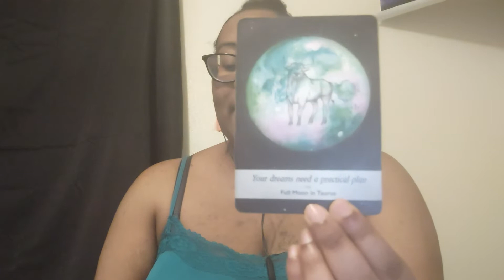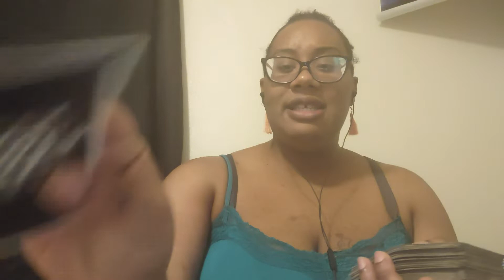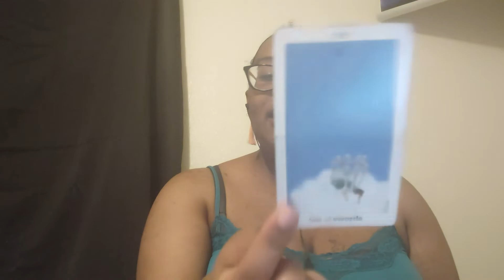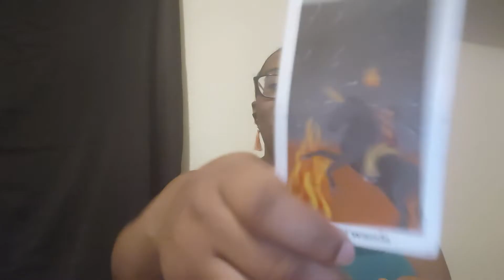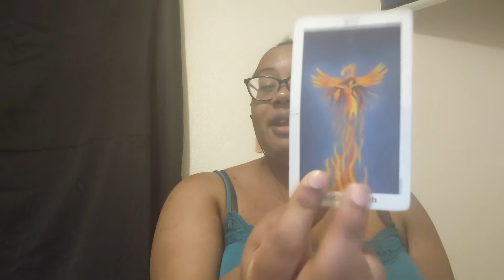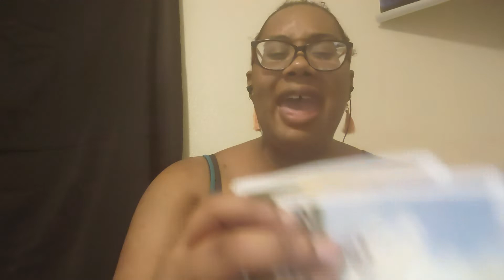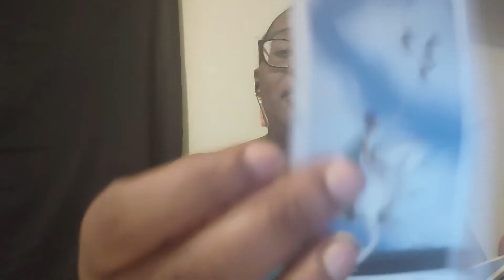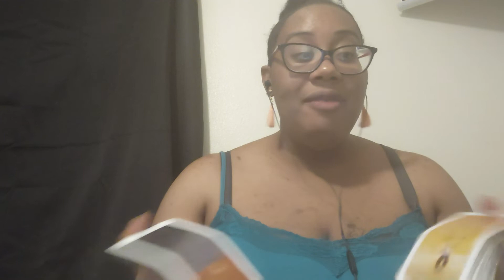Pisces♓ Divine Masculine and Karmic feminine on the Run‼️feds death ⚰️☠️